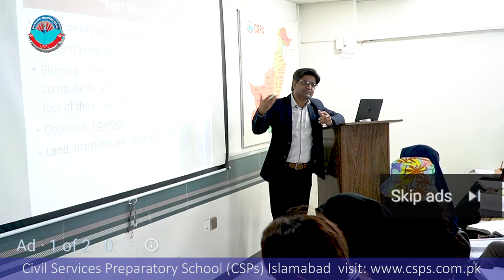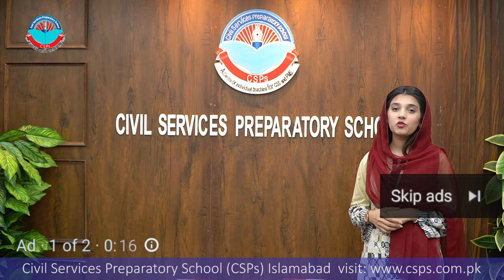CSS 2022 Mock Interview | CSS preparation | CSS Academy Islamabad | Usama Bin Ashraf | PAS